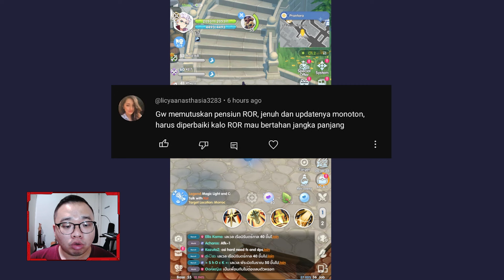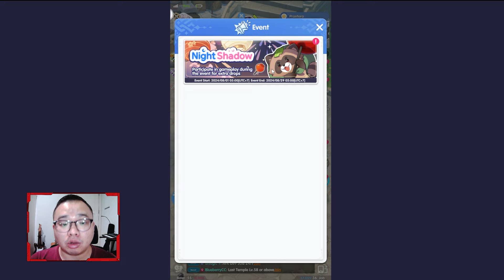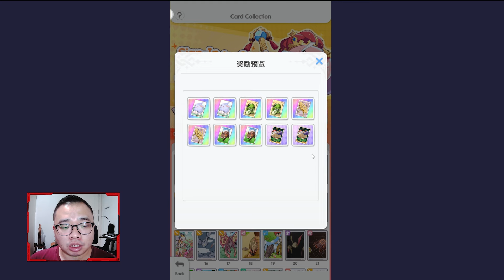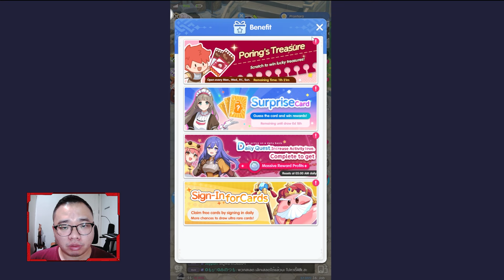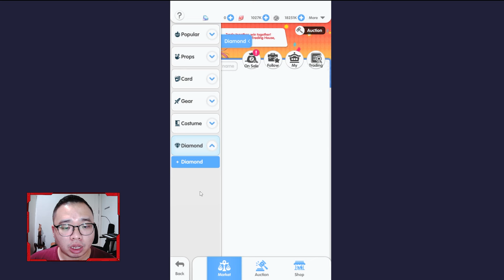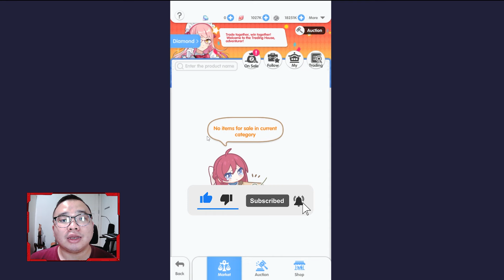ROR DIHUJAT KARENA UPDATENYA MONOTON DAN BANYAK MASALAH? | RAGNAROK REBIRTH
Kok updatenya gini ya...

Video ini adalah guide ROR DIHUJAT KARENA UPDATENYA MONOTON DAN BANYAK MASALAH? | RAGNAROK REBIRTH

SERVER: Mastering, Gunslinger's Revenge, Taekwon

Ugphone merupakan cloud emulator yang memungkinkan anda bermain game banyak game sekaligus. Gunakan kode "cerita" dan download melalui link dibawah ini untuk mendapatkan free 488 + 250 diamond.